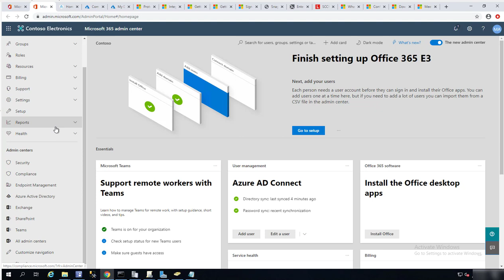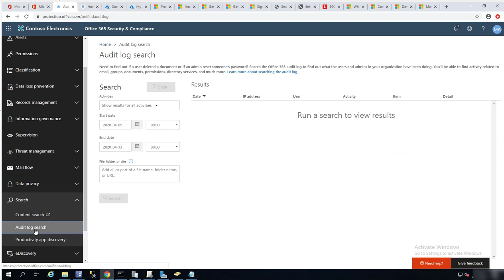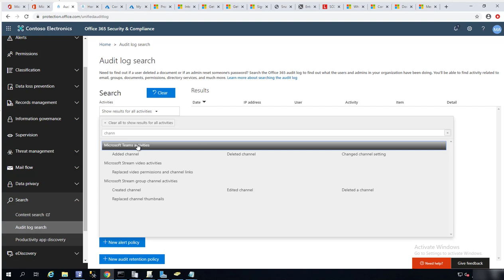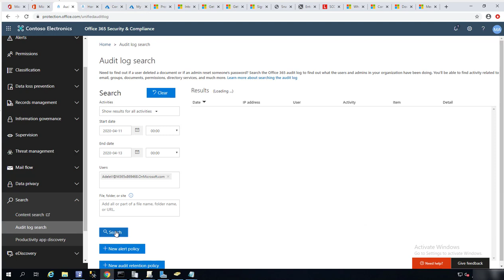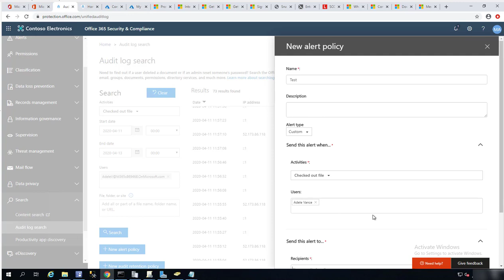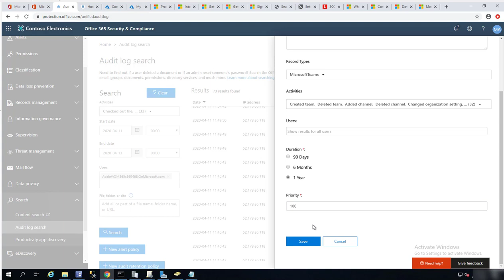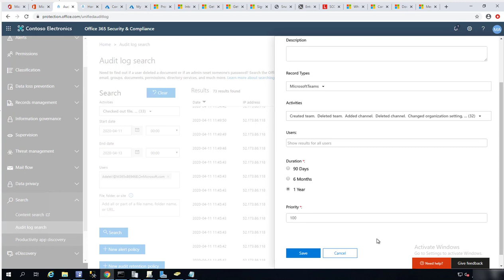How to use audit log search in office 365